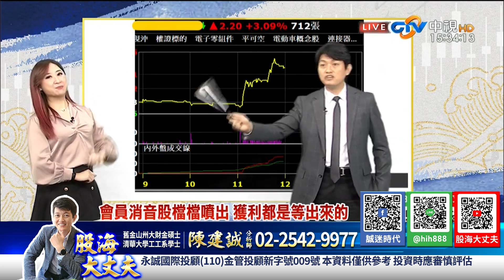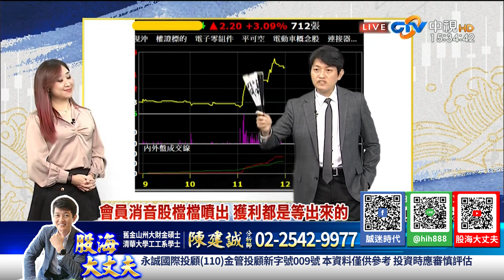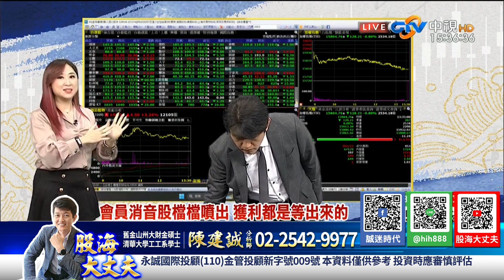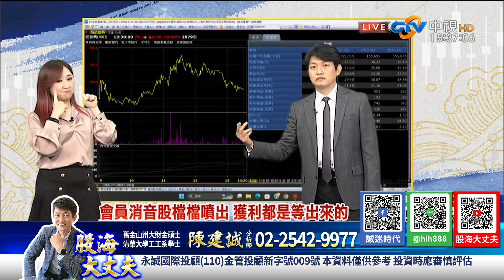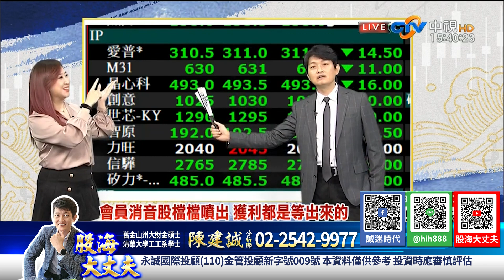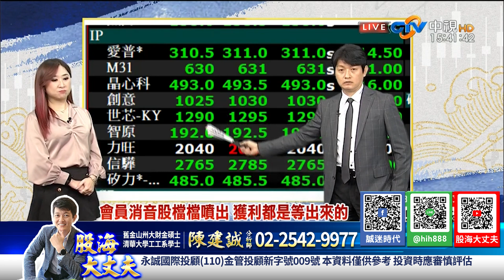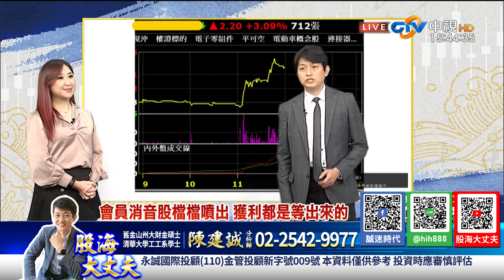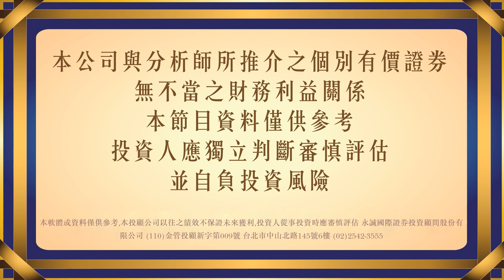會員消音股檔檔噴出獲利都是等來的威鋒電除息前大漲全壘打再揮出一棒｜20230413｜陳建誠 分析師｜股海大丈夫｜中視